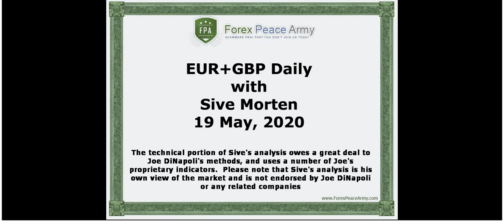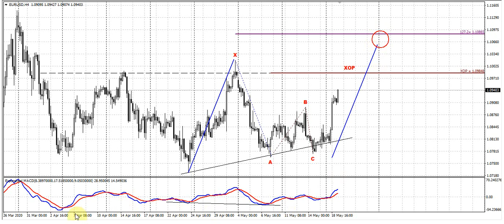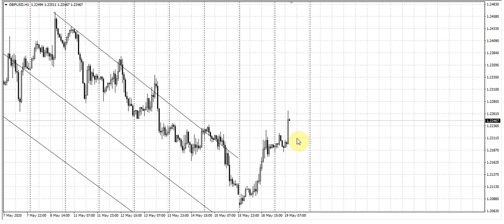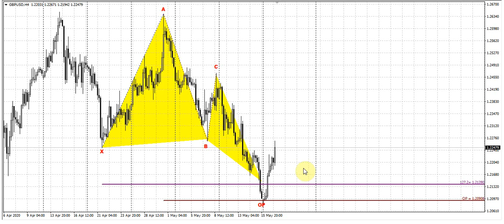ForexPeaceArmy | Sive Morten Daily, EUR/USD 05.19.20